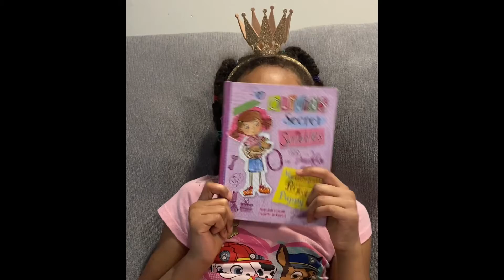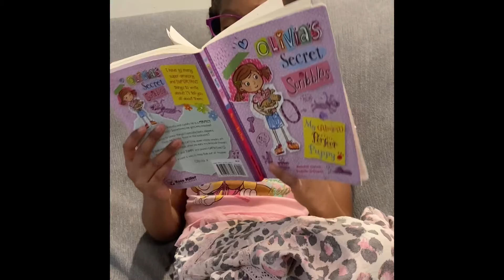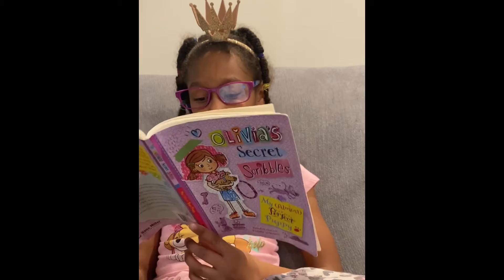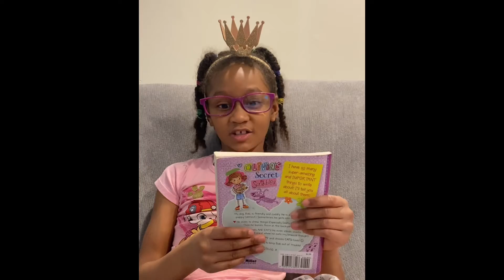Charity’s Book Corner: Episode 1 — Olivia’s Secret Scribbles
Charity reviews her current favorite Usborne Books & More  “chapter book” in this first episode.